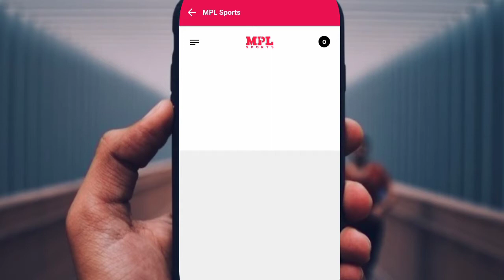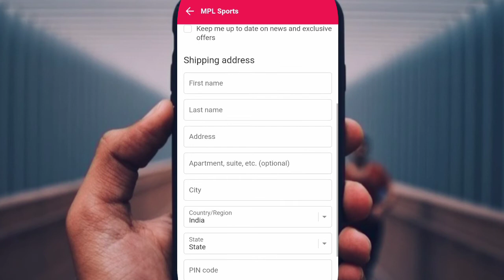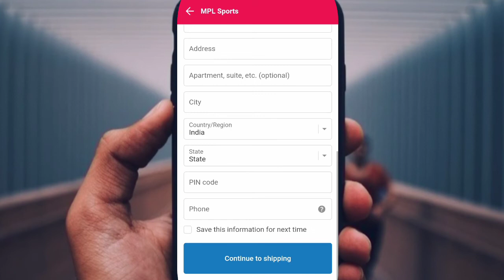MPL से कैसे खरीदे Indian cricket team की new Jersey | Download MPL pro app| Vivo IPL 2021 100℅ bonus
MPL app download link
Hey, You can also win upto ₹10,000 daily like me (just by referring your friends & ranking on the leaderboard)!